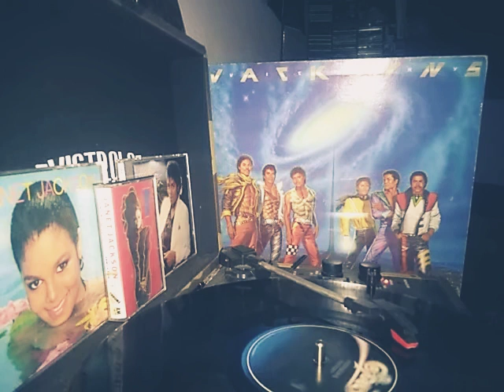The Jackson's victory: Be not allways. Check description box for info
It was released by Epic Records on July 2, 1984. The album was the only album to include all six Jackson brothers together as an official group; also, it was the band's last album to be entirely recorded with lead singer Michael Jackson, as well as their first album to feature Jermaine Jackson since 1975's Moving Violation.Victory has sold over 7 million copies worldwide and was certified 2× Platinum by the Recording Industry Association of America (RIAA) in October 1984.[5] It peaked at number four on the Billboard 200 and its most successful single "State of Shock" peaked at number three on the Billboard Hot 100.[6] Victory was supported by the Victory Tour, with Michael, who had recently released the world's all-time best-selling album, Thriller, prominently featured.

Shortly after the Victory Tour ended, Michael and Marlon Jackson quit the group. Jermaine, Tito, Randy and Jackie Jackson continued on as the Jacksons, and releasing one more album, 1989's 2300 Jackson Street (whose title track did feature all six Jackson brothers, along with their sisters Janet and Rebbie) before splitting up.After a successful reunion on the Motown 25 television special in 1983, Jermaine Jackson decided to return to the group, having left Motown after nine years as a full-fledged soloist. His brothers had left Motown for Epic in 1975, but despite the reunion, the brothers rarely worked together on the album; it was mainly composed of solo songs the brothers had each worked on during that time. Each brother had a solo song on the album: Michael on "Be Not Always", Randy on “One More Chance” and “The Hurt", Tito on “We Can Change the World", Jackie on “Wait" and Marlon on “Body.” Jermaine only sings co-lead vocals with Michael on "Torture". He also performs ad-libs on "Wait" and is additionally named as a background vocalist on "One More Chance" and "The Hurt". "Torture" was originally planned to be a duet between Michael and Jackie (the song's writer), but when Jermaine officially re-joined the group, he took over the parts intended for Jackie (who can still be heard during the song's chorus and ad-libs).

The album only had two videos — for the songs "Torture" and "Body" — and neither Jermaine nor Michael appeared in either one. A wax dummy of Michael acted as a stand in for the "Torture" video.

Michael recorded "State of Shock", a duet originally recorded with Queen lead vocalist Freddie Mercury. The duo were unable to finish the track, so Michael ended up recording a second version of the track with Rolling Stones frontman Mick Jagger. The song "State of Shock" peaked at No. 3 on the Billboard Hot 100. The second single, "Torture", reached No. 17, and "Body", the third single, became a moderate hit peaking at No. 47. The album peaked at No. 4 on the Billboard 200 in the week of August 4, 1984.